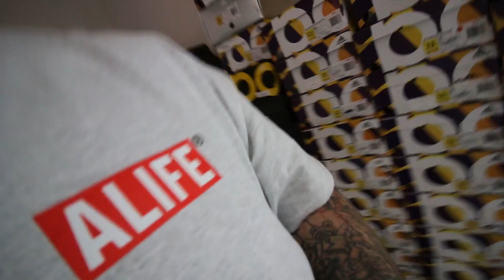More TRASH shoes + Parley's side by side + Heading to Dallas!